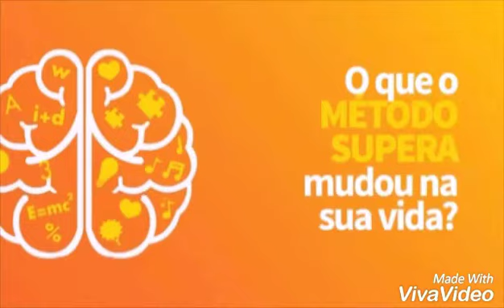Cibele - SUPERA Betim